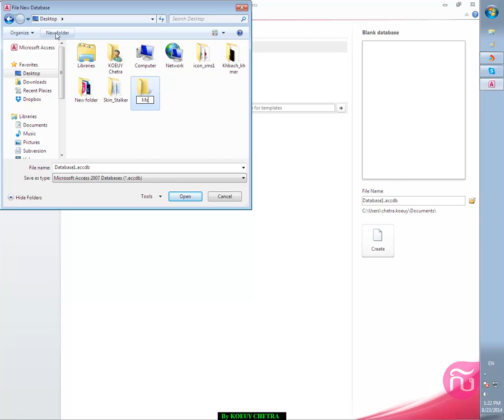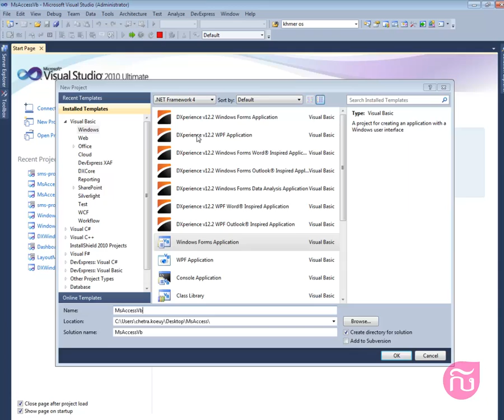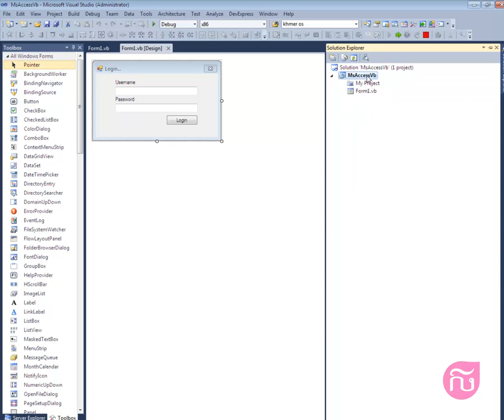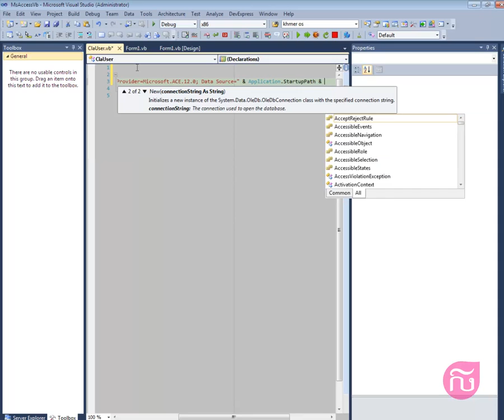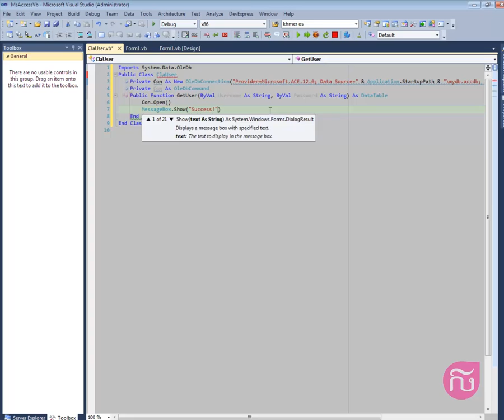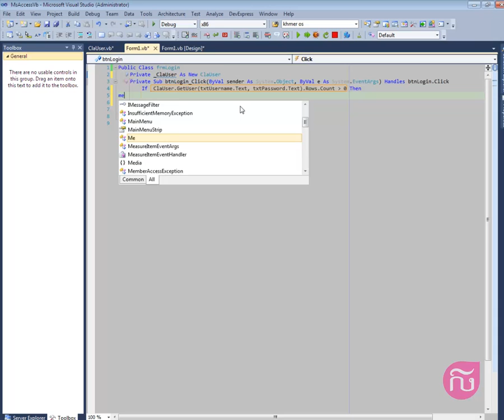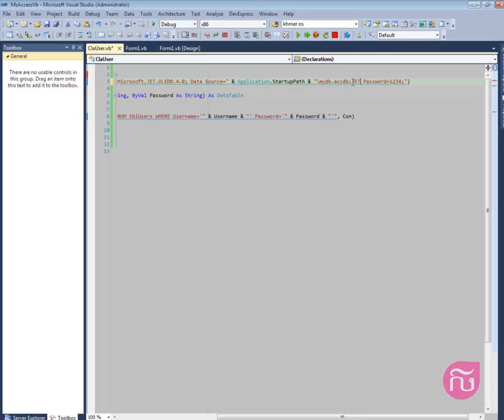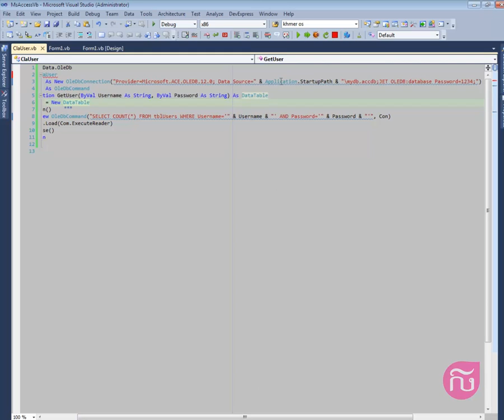Microsoft Access 2010 Database with VB NET Part 1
Microsoft Access 2010 Database with VB.NET OLEDB Connection.